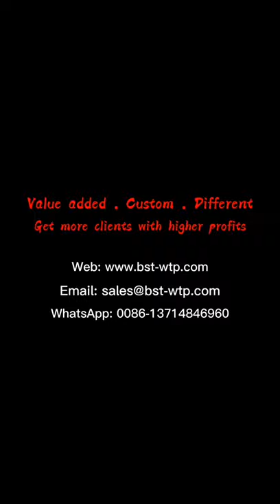Bathroom value added & custom by hydro dipping